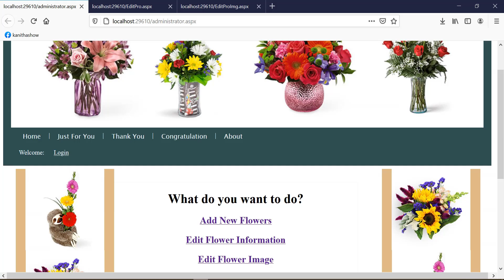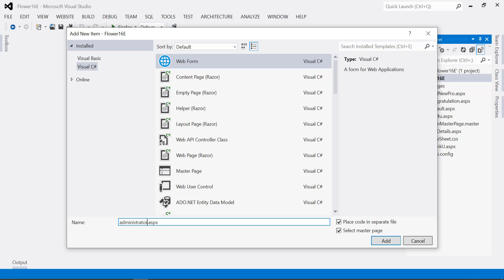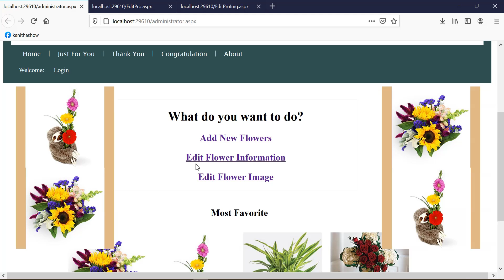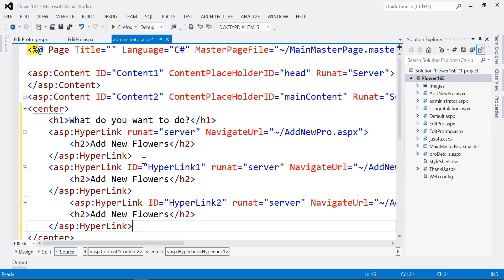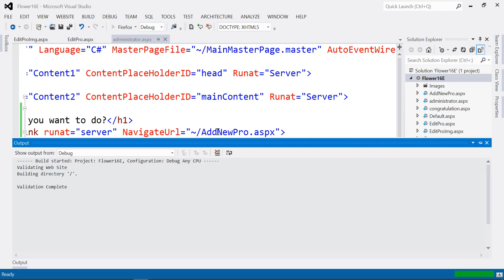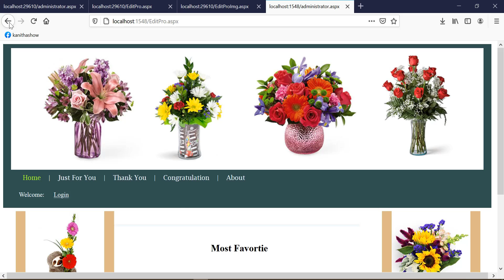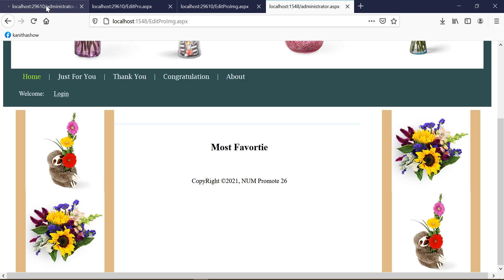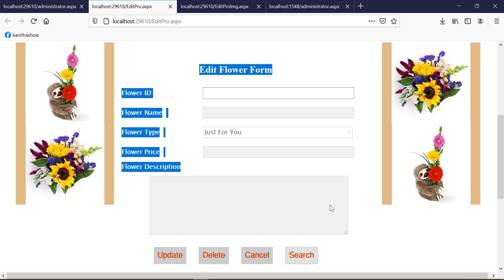ASP.NET - Administrator Page